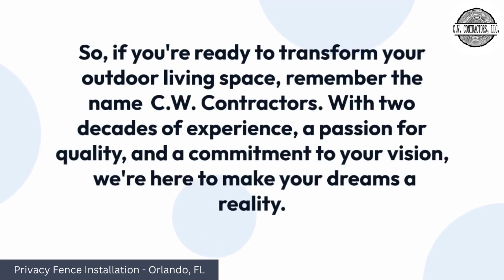Privacy Fence Installation Orlando, FL | C.W. Contractors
C.W. Contractors
Orlando, FL

C.W. Contractors, your trusted partner for privacy fence installation in Orlando, FL, is dedicated to enhancing the security and privacy of your property while elevating its aesthetic appeal. Our skilled team brings years of experience and a commitment to excellence to every project, ensuring that your privacy fence not only stands as a formidable barrier but also complements your property's unique style and landscape. Whether you're looking to shield your backyard oasis from prying eyes, protect your family, or define your property boundaries, our Orlando-based team is well-equipped to deliver the ideal privacy fence solution to meet your specific needs.

At C.W. Contractors, we take great pride in our craftsmanship, utilizing high-quality materials and industry-leading techniques to construct durable and visually appealing privacy fences. From the initial consultation and design phase to the final installation, we work closely with our Orlando clients to ensure that the end result aligns perfectly with their vision. Our commitment to precision, attention to detail, and dedication to customer satisfaction make us the go-to choice for privacy fence installation in Orlando, FL. Trust C.W. Contractors to transform your outdoor space with a privacy fence that combines security and style, adding value and tranquility to your property.

Other Services:
Barn Construction
Landscaping
Land Clearing Services

GBP Category:
Fence & Gates
Contractors

Privacy fence installation Orlando
Orlando fence contractors
Orlando privacy fence experts
Orlando fencing services
Local fence installers Orlando
Custom privacy fence Orlando
Best fence company Orlando
Residential fence installation Orlando
Orlando backyard privacy fences
Affordable fence installation Orlando
Orlando fence builders
Wooden privacy fence Orlando
Vinyl privacy fence Orlando
PVC fence installation Orlando
Chain-link fence Orlando
Aluminum fence Orlando
Composite fence Orlando
Privacy fence design Orlando
Orlando fence installation cost
Free fence installation quotes Orlando
Fence repair Orlando, FL
Orlando fence replacement
Fence staining Orlando
Privacy fence materials Orlando
Orlando fence permit requirements
Fence installation near me Orlando
Commercial privacy fence Orlando
Orlando pool fence installation
Ornamental fence Orlando
Privacy fence maintenance Orlando
Temporary fence Orlando
Dog-friendly fence Orlando
Privacy screen installation Orlando
Privacy fence installation reviews Orlando
Best rated fence installers Orlando
Gated privacy fence Orlando
Privacy fence contractors in Orlando
Privacy fence installation tips Orlando
Local fence companies Orlando, FL
Privacy fence DIY Orlando
Privacy fence height regulations Orlando
Landscaping with privacy fence Orlando
Privacy fence gate installation Orlando
Privacy fence color options Orlando
Fence staining and sealing Orlando
Privacy fence warranty Orlando
Wooden vs. vinyl privacy fence Orlando
Privacy fence maintenance checklist Orlando
Trellis privacy fence Orlando
Privacy fence landscaping ideas Orlando